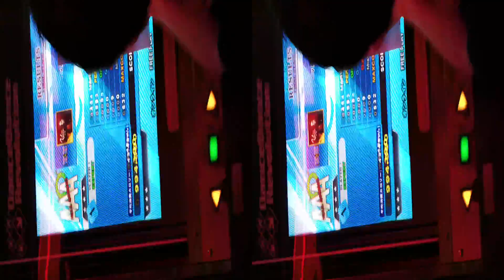DDR Vanessa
Player:513